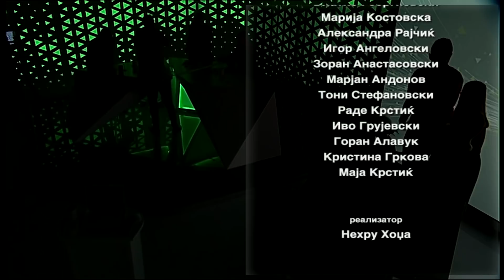24 Отворено - Земјава на крстопат, да се биде или не?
Се бројат деновите. Дали Европската Унија ќе испорача датум за почеток на преговорите на земјава? Договорот од Преспа стана победа на дипломатијата над национализмот, но дали ќе биде доволен багаж да не внесе на европскиот пат? Ќе ја награди ли Унијата храброста за решавање на проблемите или ќе има реприза на тактичката игра со одолговлекување? Земјава на крстопат, да се биде или не? Ќе има ли конечно „јасна и суштинска“ или уште една порака во целофан?

Во пресрет на состанокот на Европскиот совет на 15 октомври за евроинтеграциите во 24 Отворено дебатираат Никола Дујовски, Самоил Малчевски, Мерсел Биљали и аналитичарот Сафет Бишевац.